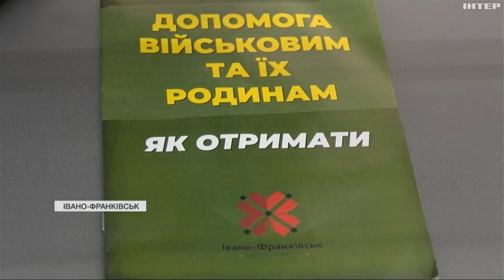Допомога військовим: як отримати виплати в Івано-Франківську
Підтримати грошима військових та їхніх родин - це питання вирішують не лише на державному рівні. Що пропонують в Івано-Франківську? Як отримати виплати? Детальний опис і програм, і самої процедури для участі в них - далі у сюжеті.